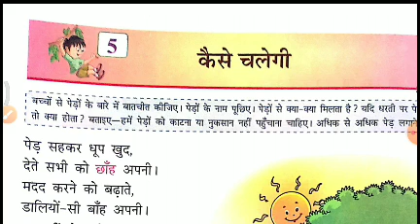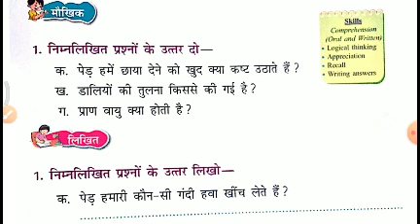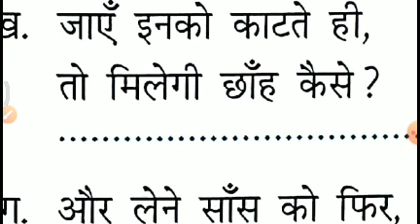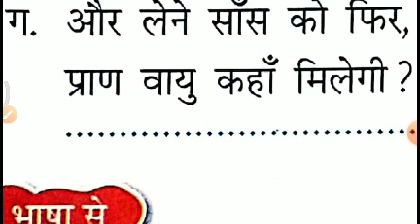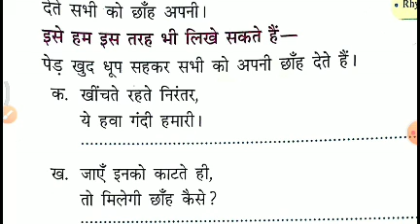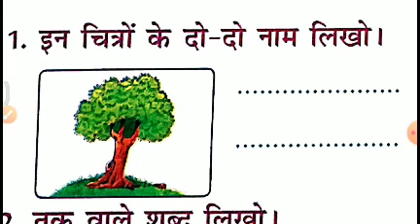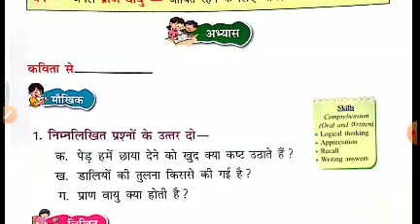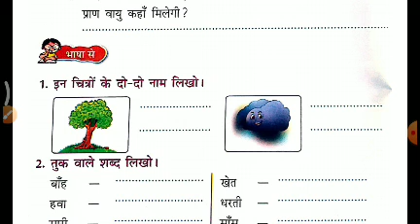Class III Hindi 05-05-2020 by Mr Sunil Kumar